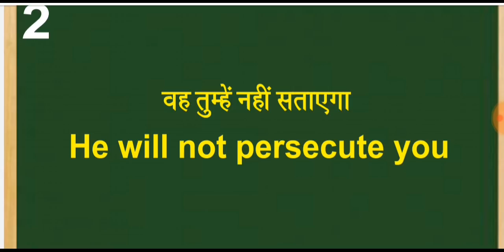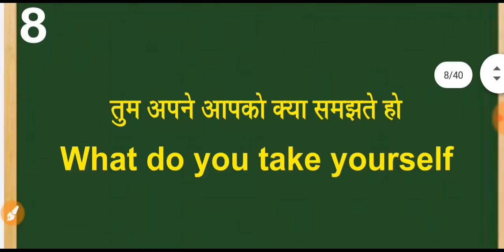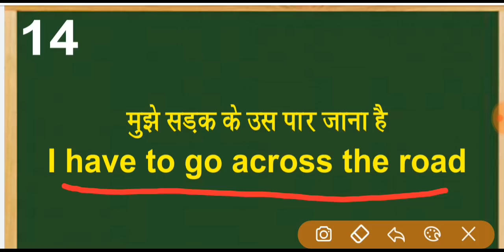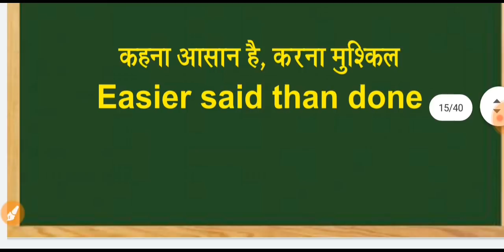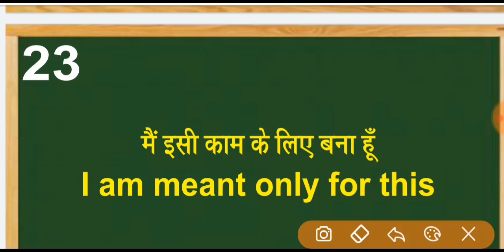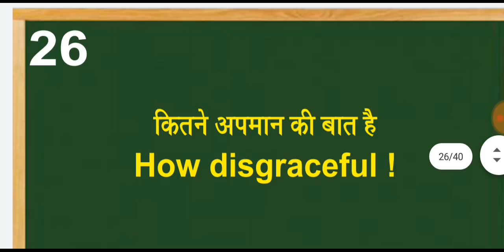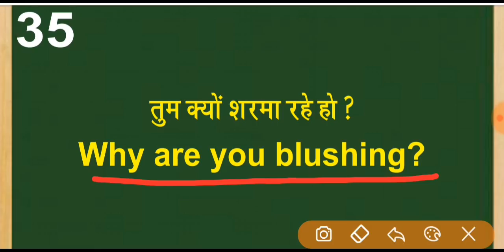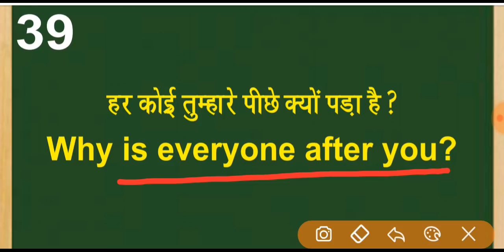Daily use English Sentences | English speaking practice